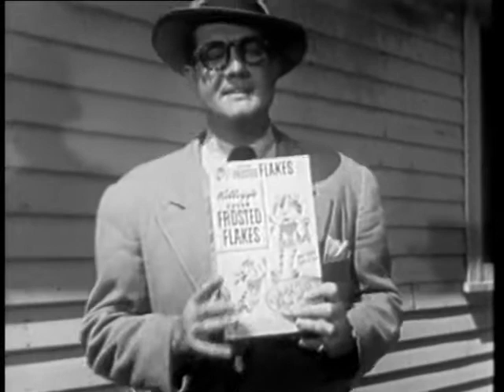Kellogg's Sugar Frosted Flakes Commercial - Adventures of Superman - George Reeves 1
Kellogg's Sugar Frosted Flakes Commercial

Source: Internet Archive
Year: 1953